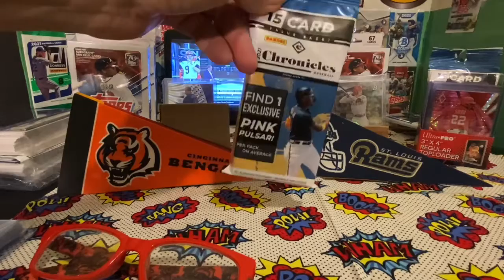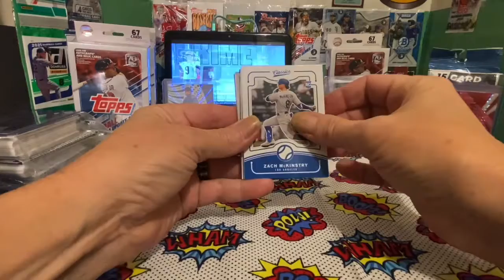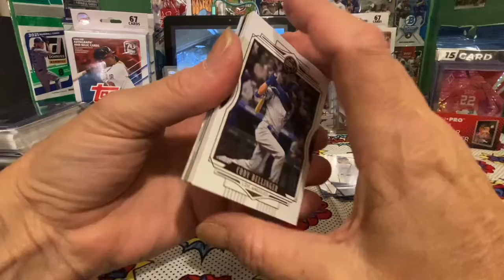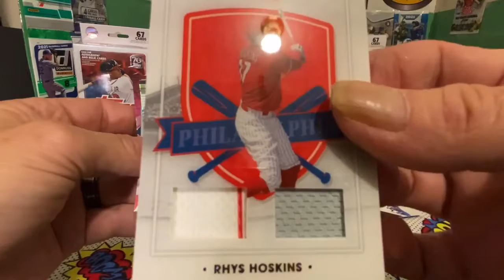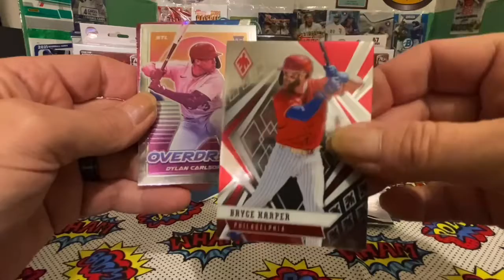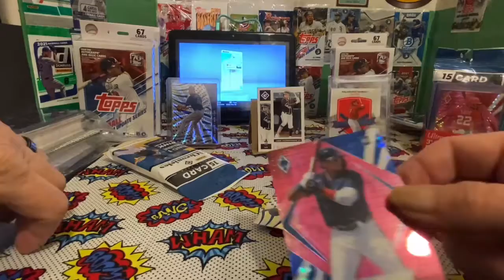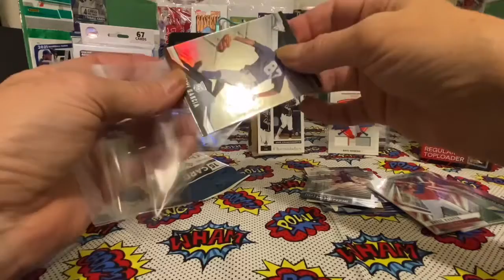2021 Chronicles Baseball value pack opening.